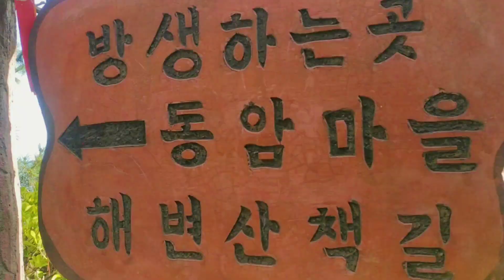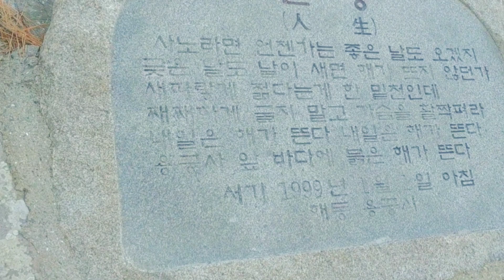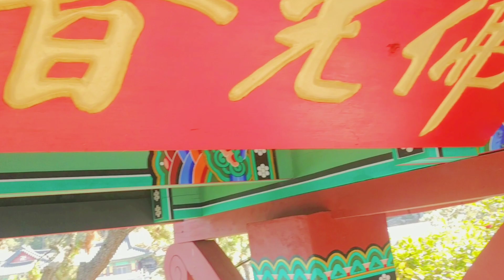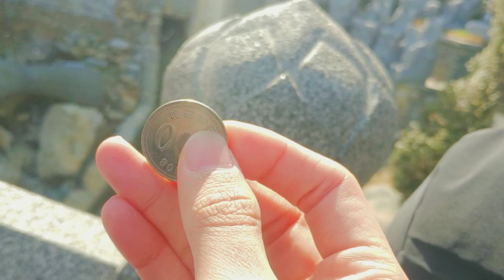Cultural Experience to The Most Beautiful Temple in Korea Yonggungsa Korean Language Institute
I highly recommend you guys to watching with 1080p quality😊